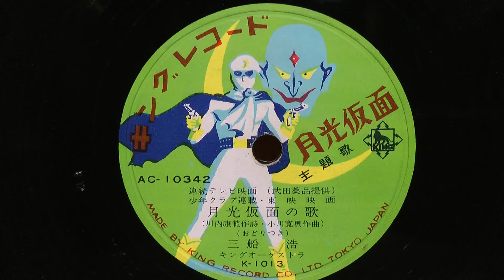月光仮面の歌（三船 浩）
昭和34年(1959年)　キングレコード　月光仮面主題歌
連続テレビ映画（武田薬品提供）
少年クラブ連載・東映映画
作詞：川内康範
作曲：小川寛興
歌唱：三船 浩
AC-10342
K-1013